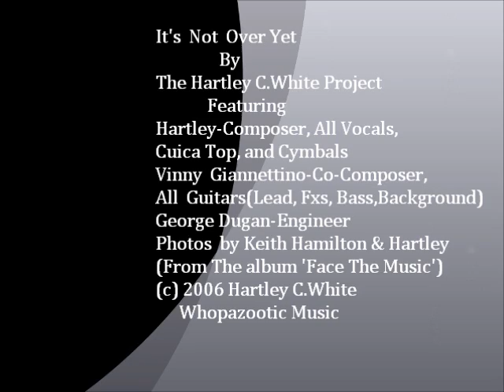It's Not Over Yet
'It's Not Over Yet'  is selection #25  from my 27 selection Third Album 'Face The Music'(2006).This is  the first Project Album, and features Vinny Giannettino  prominently as  a Co-Composer  on  nine of the selections as  well  as  Lead Guitarist     on 13 of the selections, including this one.It's  one  of  the  most  listened  to  of  our  songs.
Here  I  play  the  Cuica  Top ( like  a  conga), Cymbals, and do  all  of  the  Vocals  and  Voices.Vinny  does  All  the  Electric Guitars  including  Bass Guitar, Fxs, Background, and Lead Guitar. George Dugan  is  the  Engineer, and  the  song  and  album  was  recorded  at  Metrosonic   Recording Studios  in Brooklyn, New York.
Keith Hamilton  and  I  took  the  pictures.(C) 2006 Hartley C.White Whopazootic Music.
Available through Online stores & (Thanks for Listening)